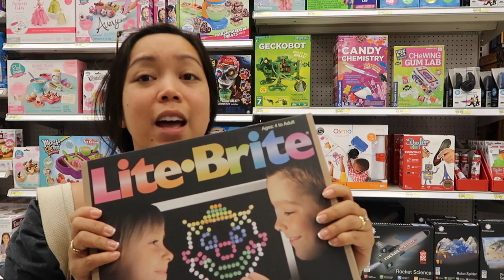JEALOUS OF MOMMY? - September 14, 2017 - ItsJudysLife Vlogs